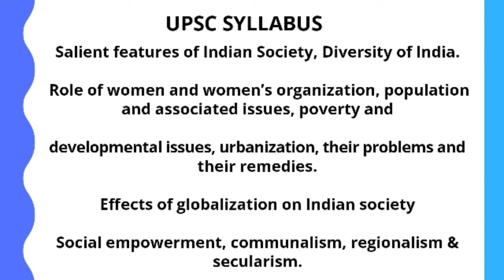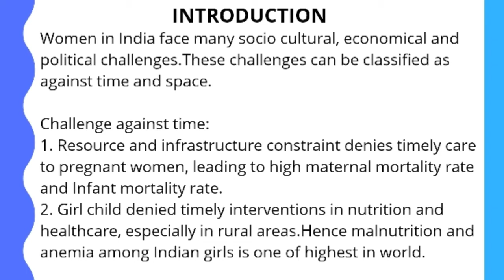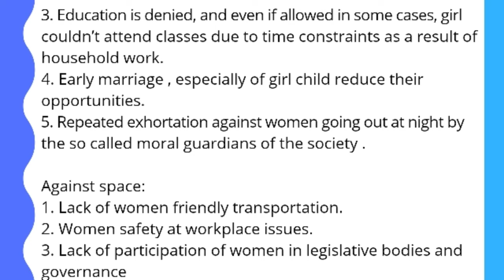Women 's challenges against time & space in India | UPSC MAINS SOLUTIONS 2019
In this Lecture We will solve UPSC General Studies -1  Mains 2019 Questions in detail...
Q.No. What are the continued challenges for women in India against time and space? (Answer in 250 words)